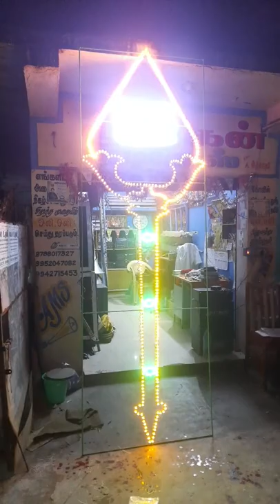God murugan vel